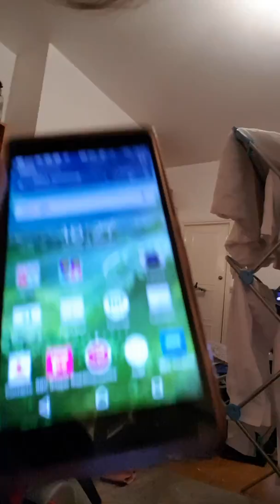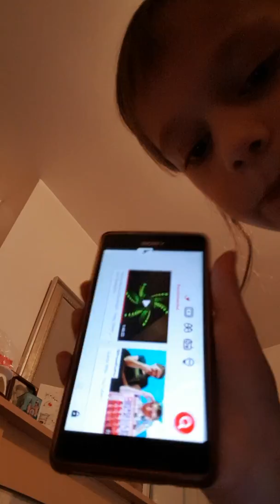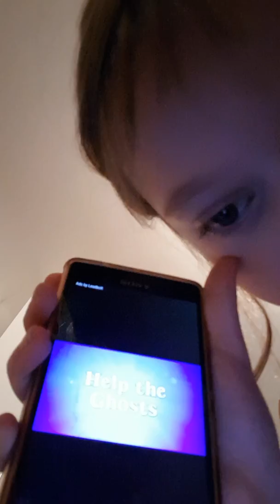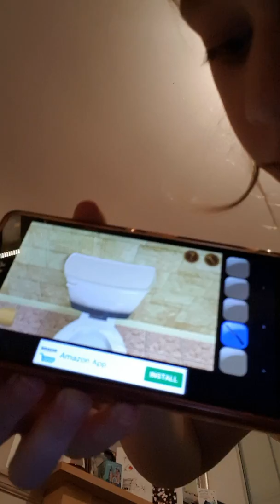The games on my phone are not to bad!